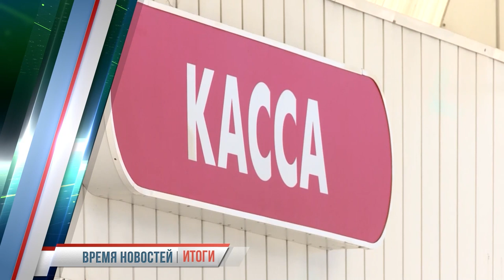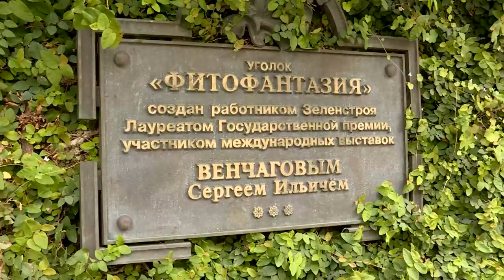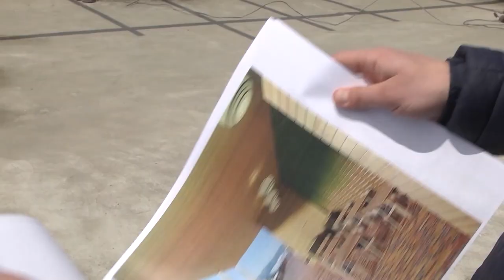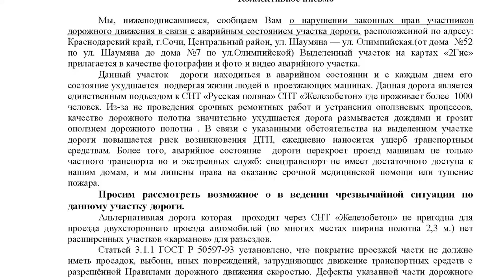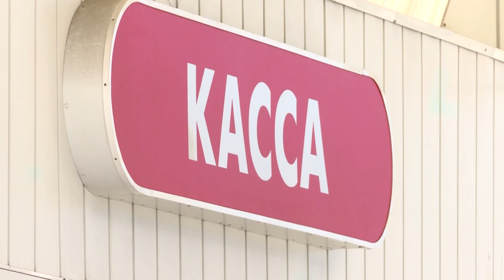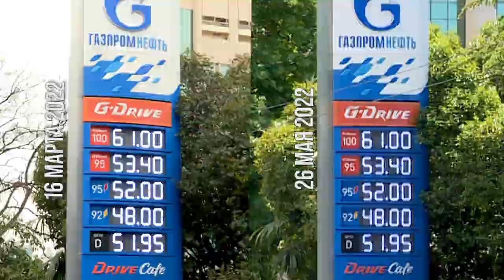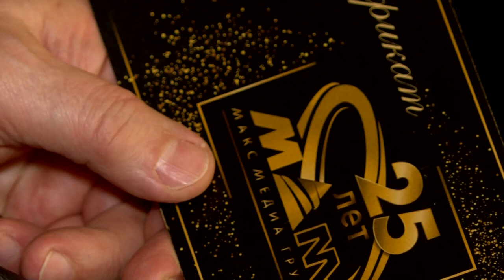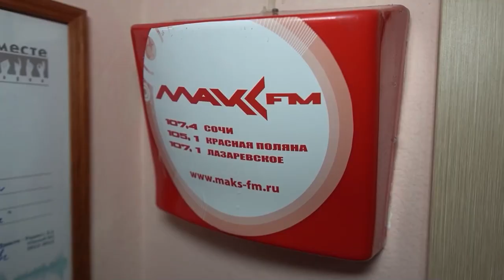"Время Новостей Итоги"